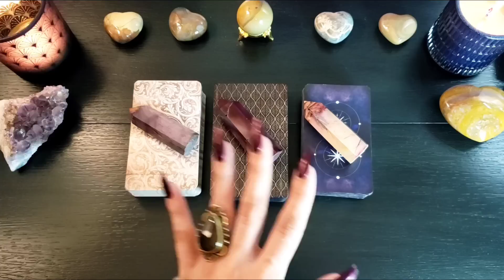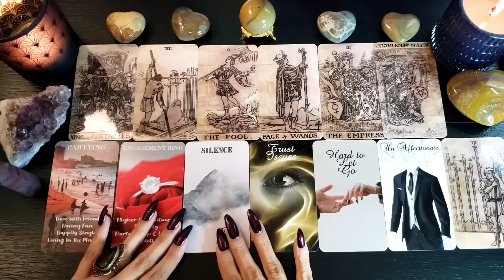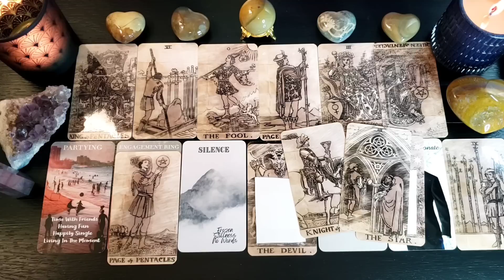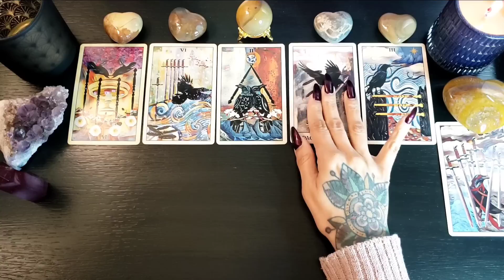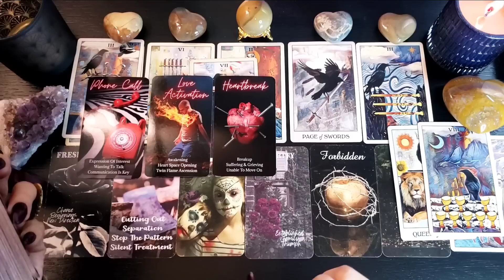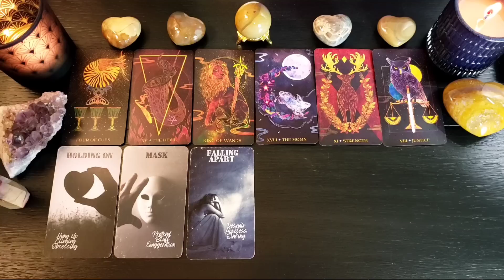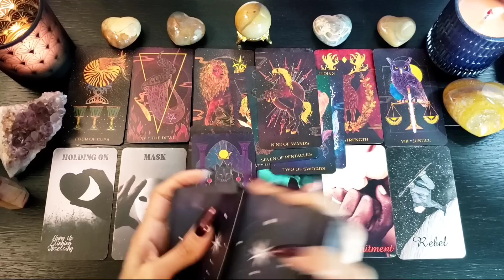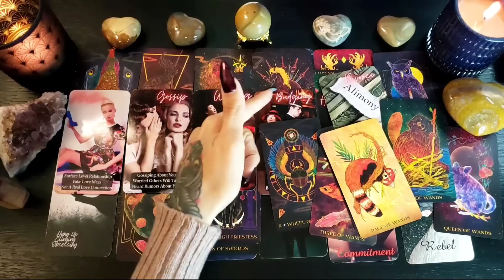🥴❤ Why Won't They Fully Commit To This Connection? Pick A Card Love Reading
🦉🌿 Time Stamps 🌿🦉
       Intro 0:00
       Pile 1 6:02
       Pile 2 28:32
       Pile 3 44:17

-- Tarot Decks --
Rider Waite Sketch Tarot - Dark Forest Etsy
Crow Tarot
Oriens Animal Tarot

-- Oracle Decks --
Love Situations- MahrukhXShop
Twin Flame Karmic Ties
Dacred Karmic Shadow Work Oracle
Secrets of the Hidden Heart